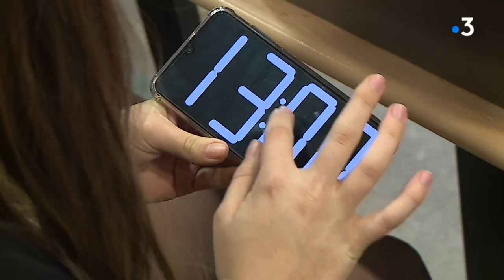Municipales 2020 à Montpellier : le grand oral des candidats à la faculté de droit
L'amphithéâtre de la faculté de droit de Montpellier était comble pour le grand débat organisé à l'occasion de municipales. Il a même fallu refuser du monde. 120 minutes de discussions avec les candidats autour de l'environnement, la sécurité et l'économie. Mais sans Saurel et sans Altrad.

Suivez votre journal en direct sur notre site et retrouvez les dernières éditions en replay pendant 7 jours.